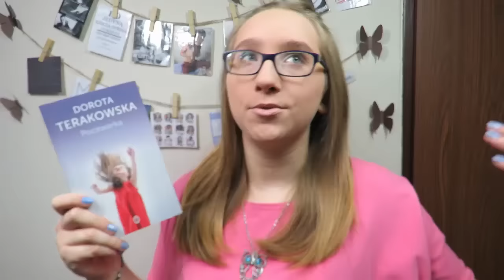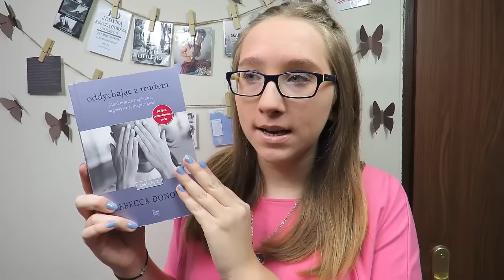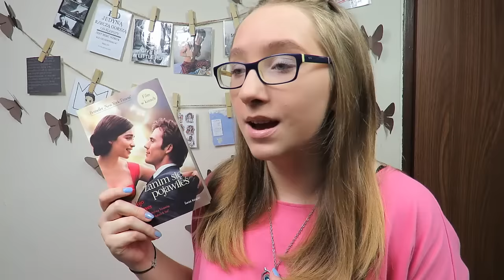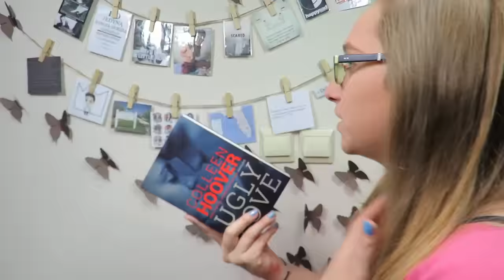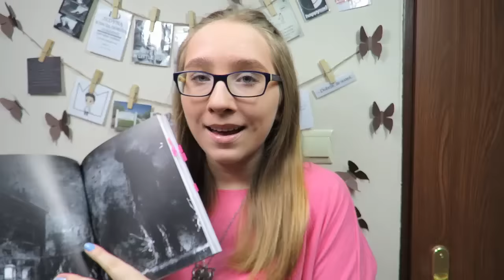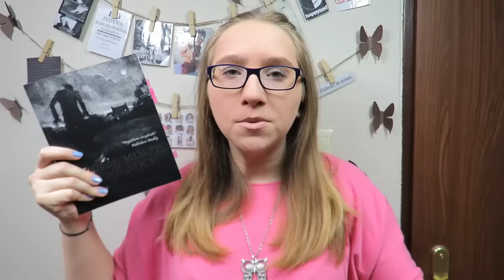TOP 5 KSIĄŻEK PRZECZYTANYCH W 2016 by Julka Prokop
***ZMIEŃ JAKOŚĆ NA HD, GDYŻ OGLĄDA SIĘ O NIEBO LEPIEJ***